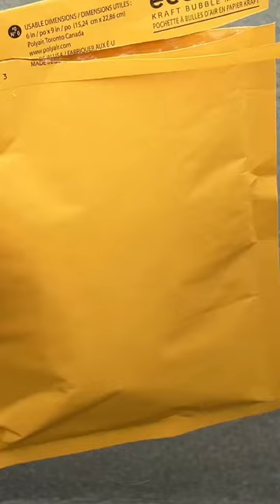The Bro - V1 - Insane and Cool Golf Ball Marker 🔥